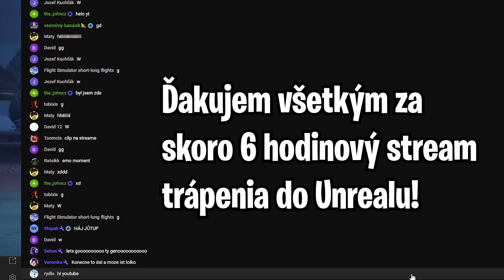Som UNREAL! Road to Unreal #10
V tomto videu sa mi podarilo dať rank Unreal!

🔸Video natočené cez: OBS Studio
🔸Video editované cez: Premiere Pro 2023

💙Davixeqq 2023